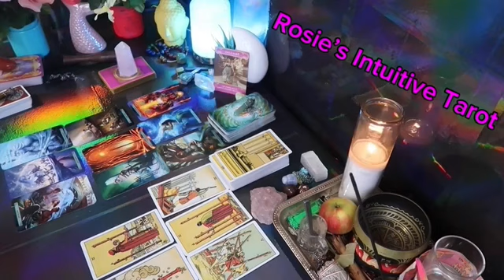TAURUS: ❤️ "IF YOU THINK THEY ARE NOT INTERESTED, THINK AGAIN💗😆MARCH 2024 LOVE TAROT READING🤩🔥😍